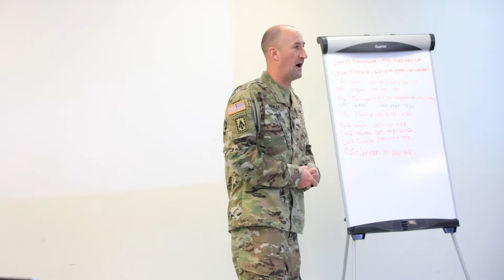Everything 38th Episode 3: CSM Kellen C. Rowley shares the importance of the PMG Course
Command Sgt. Maj. Kellen C. Rowley, 38th Air Defense Artillery Brigade senior enlisted advisor, implores young air defenders and leaders to start looking into preparing for and attending the Patriot Master Gunner Course. Currently PMG class 701-21 is being held in Japan for the first time. The class is hosted by 1st Battalion, 1st Air Defense Artillery Regiment at Kadena Air Base, Japan April 19-June 28.